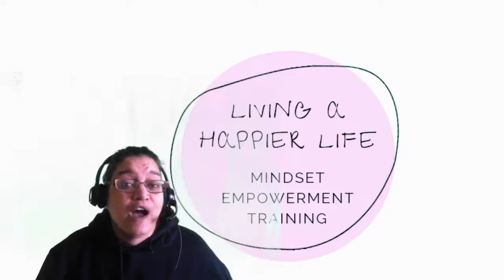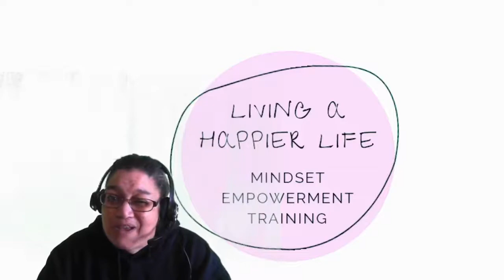Tricking Your Brain Until Health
I am not an exerciser. That being said, I am a bigger girl and I am getting older so I know the value of getting in shape now. Still not gonna do push ups and burpees. There's gotta be a better way. Thankfully there is. I trick my brain.
What are some ways that you trick your brain into doing what you need to do?